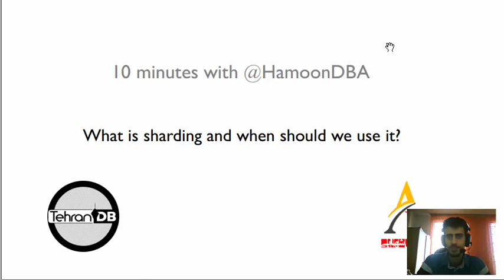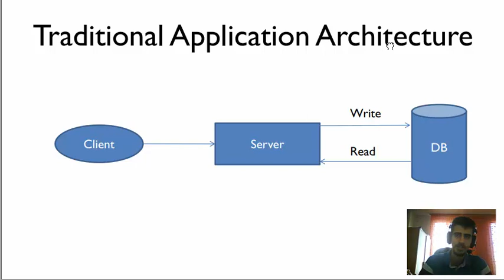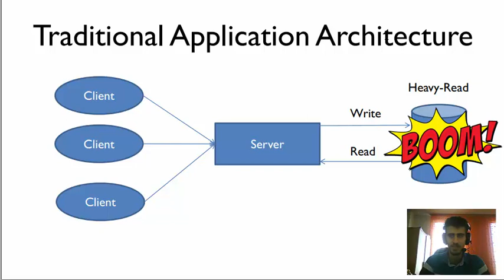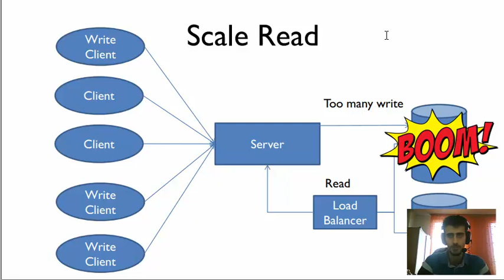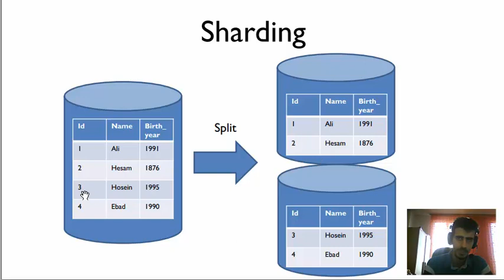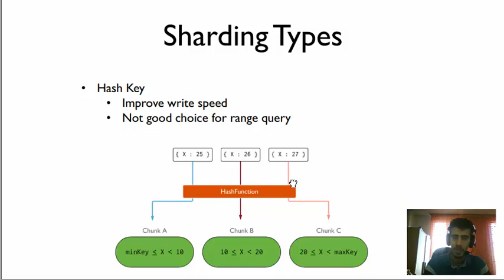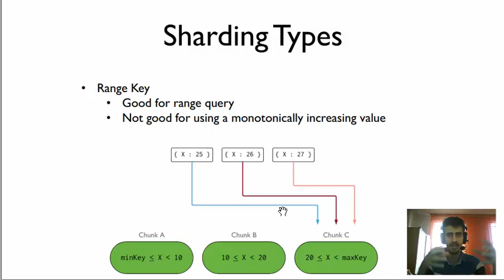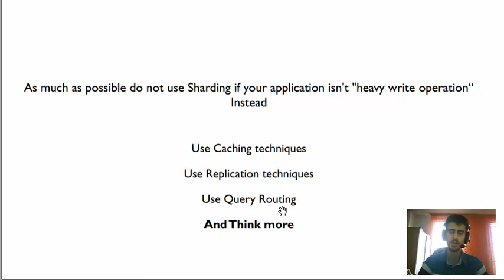What is sharding and when should we use it?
In this video, I'm talking about Database Sharding.